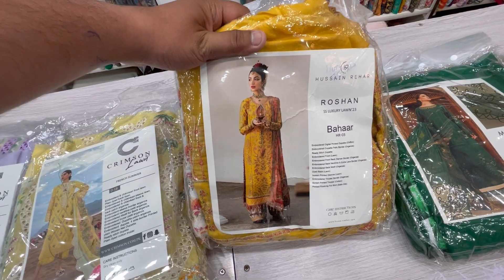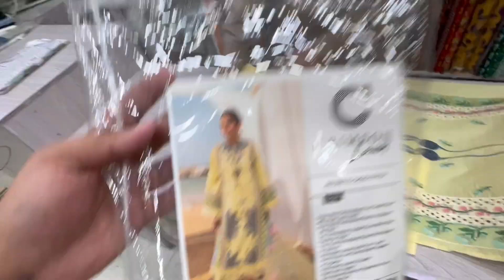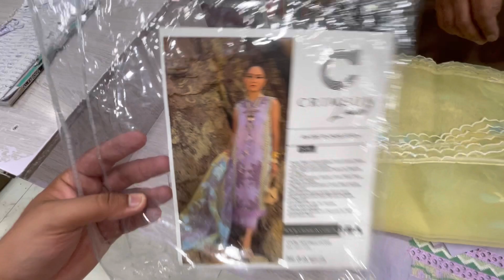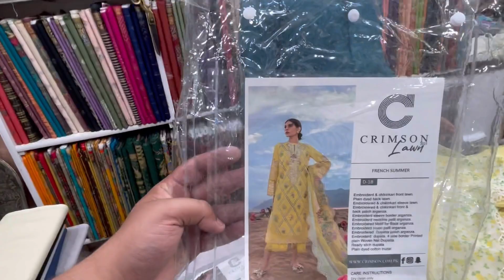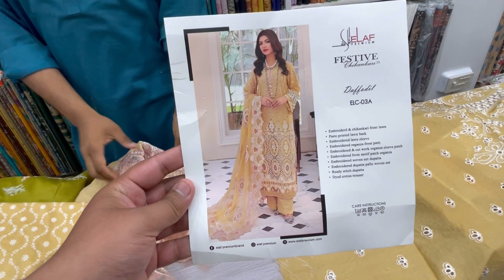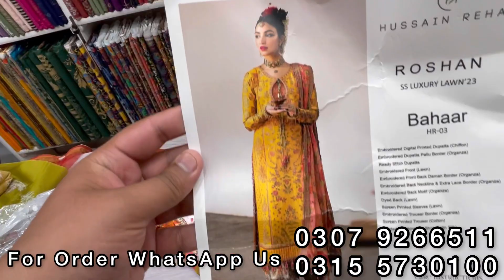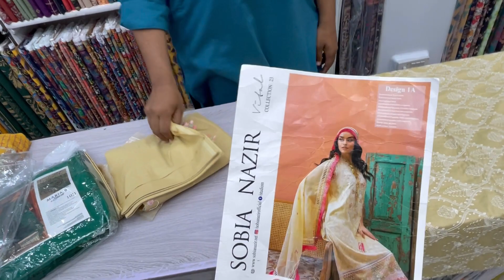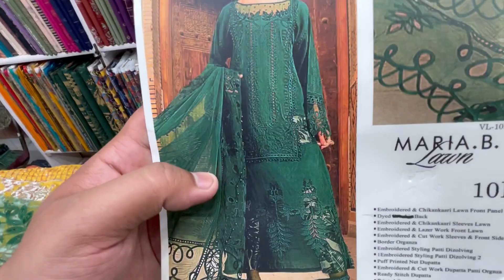50% Off than original brand price Maria b / Elaf / Crimson /King copy / Fivestarcloth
50% Off than original brand price Maria b / Elaf / Crimson /King copy / Fivestarcloth